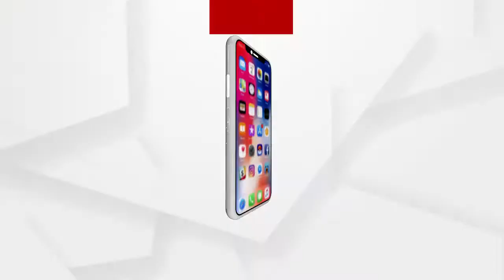ସାମ୍ବିଧାନିକ ଅଧିକାର ଓ କର୍ତ୍ତବ୍ୟ ସମ୍ପର୍କରେ ଆଲୋଚନା ଚକ୍ର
ସାମ୍ବିଧାନିକ ଅଧିକାର ଓ କର୍ତ୍ତବ୍ୟ ସମ୍ପର୍କରେ ରାୟଗଡା ଗୁଣୁପୁରଠାରେ ଏନେଇ ଏକ ଆଲୋଚନା ଚକ୍ର ଅନୁଷ୍ଠିତ ହୋଇଯାଇଛି । ଏହି କାର୍ଯ୍ୟକ୍ରମରେ ପୂର୍ବତନ ମୁଖ୍ୟମନ୍ତ୍ରୀ ତଥା ବରିଷ୍ଠ ବିଜେପି ନେତା ଡକ୍ଟର ଗିରିଧର ଗମାଙ୍ଗ ଯୋଗ ଦେଇଥିଲେ.
ଅଧିକ ଖବର ପାଇଁ ଡ଼ାଉନଲୋଡ କରନ୍ତୁ “Argus News” ଆପ୍